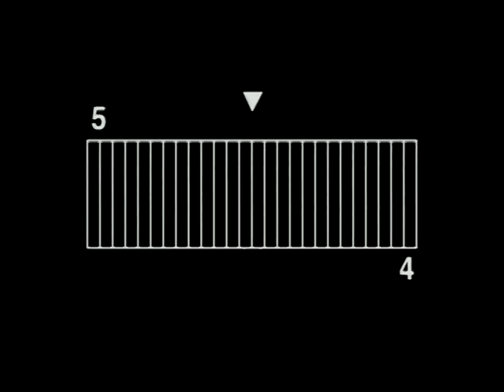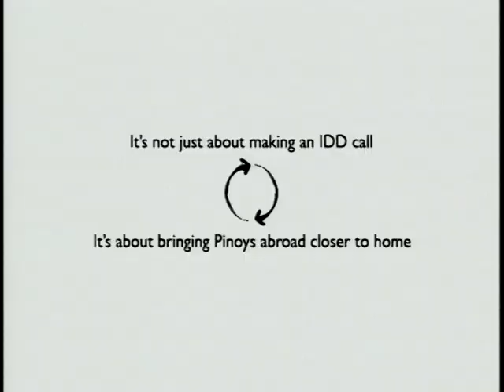Jasmine Trias for Smart IDD